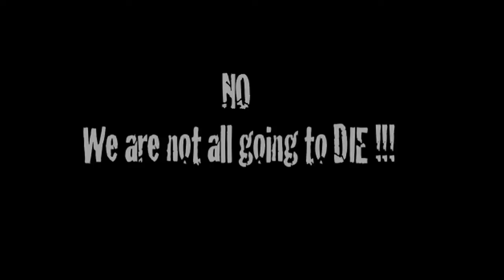CLOWN PORN the parody OFFICIAL TRAILER 2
This is the Second Teaser in the Epic movie  CLOWN PORN the parody.  the insane adult comedy from Dick Chibbles and Blue Circus Entertainment.  scheduled to release in Jan. 2013.  it's not just a movie it's a party game in which you can only play if you actually buy the DVD.  so pirates ye be warned.
The movie was made to honor our friend and Queen of Clown Porn Hollie Stevens. let her legacy live on !

so leave a comment dam it...